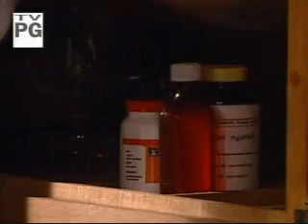AMC 12/3/09 part 1